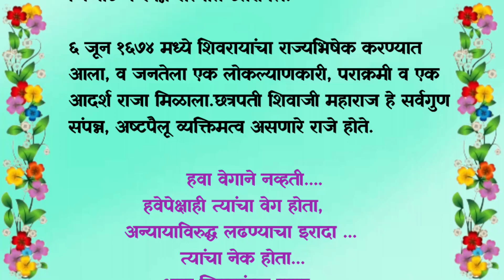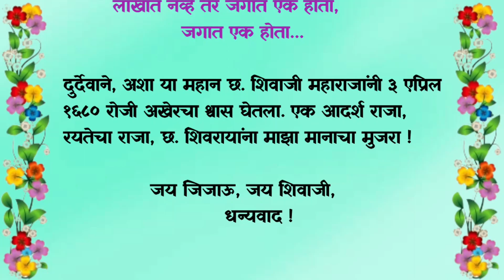Chatrapati shivaji maharaj Marathi speech|छत्रपती शिवाजी महाराज जयंतीनिमित्त मराठी भाषण|शिवजयंती